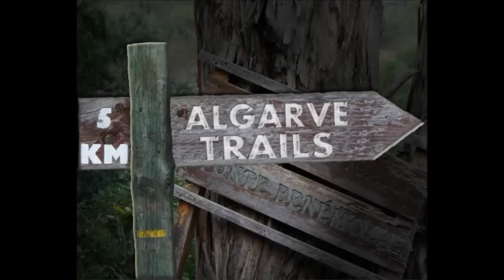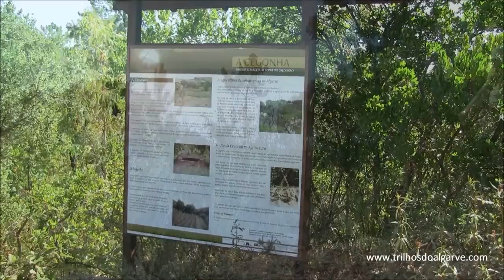Algarve Serra do Caldeirão - Trilho /Trail / hiking / trekking / caminhada / passeio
Trilho do Parque Temático da Serra do Caldeirão
Barranco do Velho
Loulé
Algarve

Caracterização e Interesses:
Serra do Caldeirão, Barranco do Velho, Parque Temático da Serra do Caldeirão

Distancia de cerca de 2 kms.

GPS : N 37º 14' 35", W 7º 56' 0" Inicio / Fim
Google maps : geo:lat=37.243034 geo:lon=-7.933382